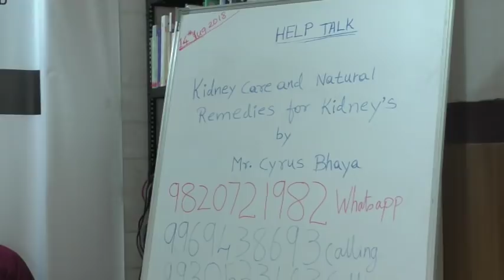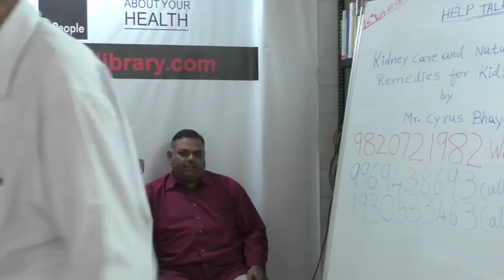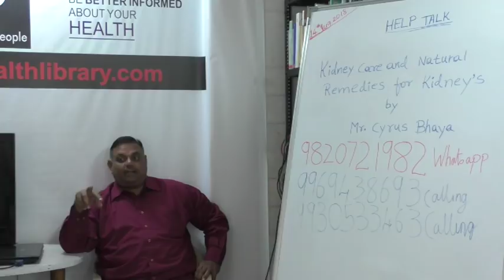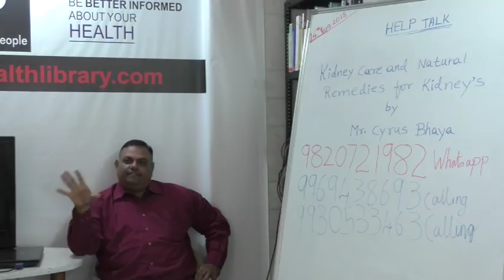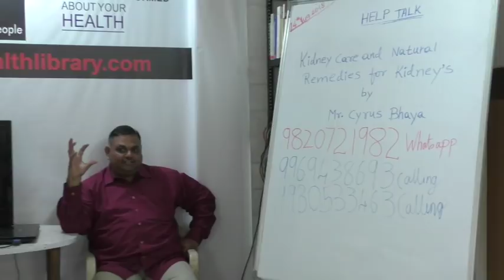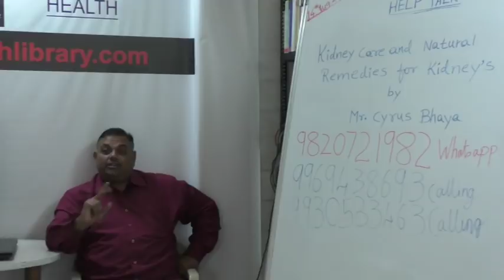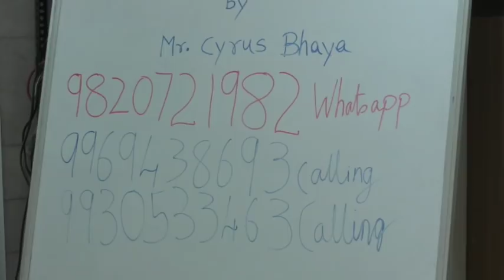HELP TALKS : Kidney Care and Natural Remedies for Kidneys by Mr. Cyrus Bhaya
This video is a talk by Mr. Cyrus Bhaya on  14  August, 2018. Topic "Kidney Care and Natural Remedies for Kidneys"''. This is part of the  HELP Talk series at HELP, Health Education Library for People, the worlds largest free patient education library.